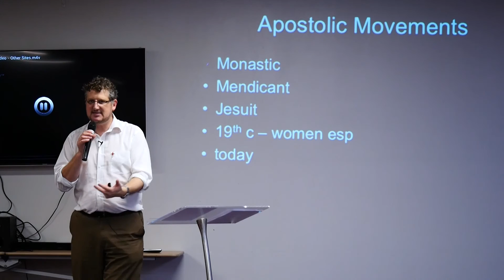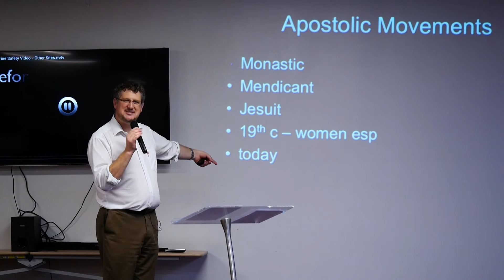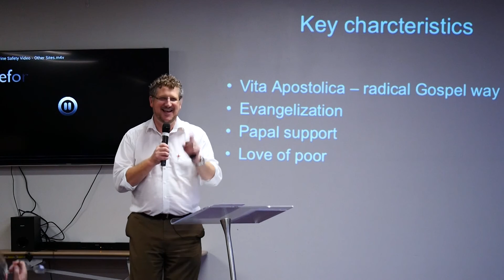The Charismatic Renewal & Communities Today - Fr Chris Ryan mgl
This talk was recorded on 3 March 2017 at the Emmanuel Community Camp.